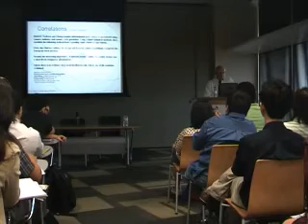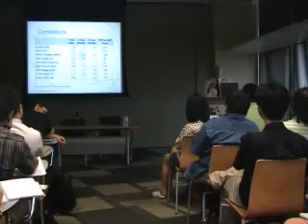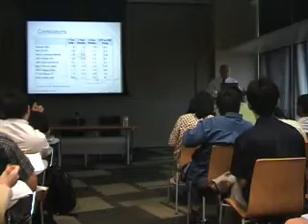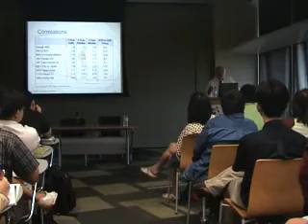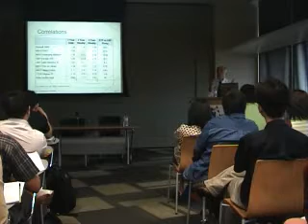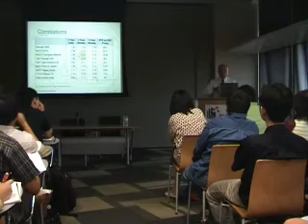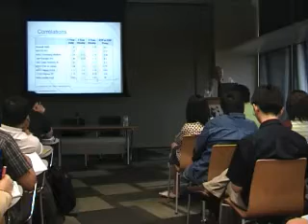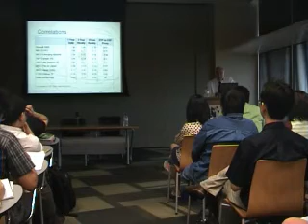Globalization of Financial Markets: Asset allocation Part 2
The whole securitization and financial engineering has le